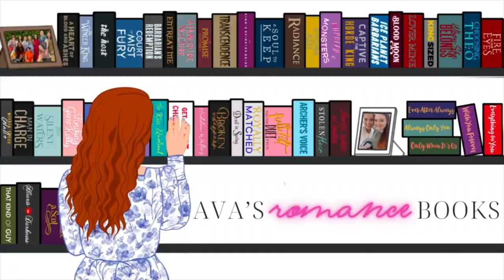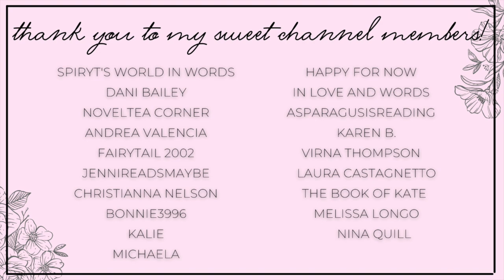anticipated 2023 romance releases!!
Hi yall!!❤️Here we have my most anticipated releases for the second half of the year!
What books are you anticipating??

✨BOOKS MENTIONED✨
Skybriar 1
Black Hellebore
Darn Knit All
A Gargoyle's Delight
Here With Me
A Queen Thieves and Chaos
Griffon's and Gains
Wed to the Lich
The Wedding Menu
Cleat Cute
Rook
Better Hate Than Never
To Ravish a Rogue
Iris Kelly Doesn't Date
Dukes and Dekes
Warts and All
For Never And Always
A Dance of Smoke and Steel

✨VIDEOS MENTIONED✨

✨BOOKTUBERS MENTIONED✨

xoxo Ava💕